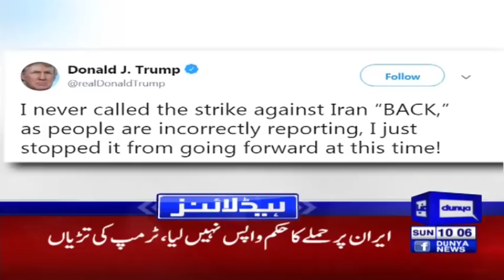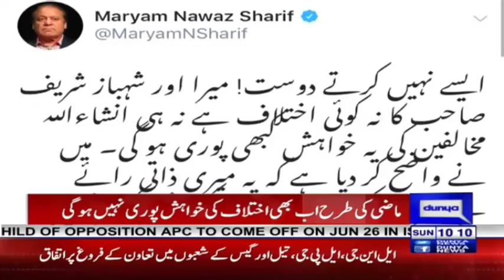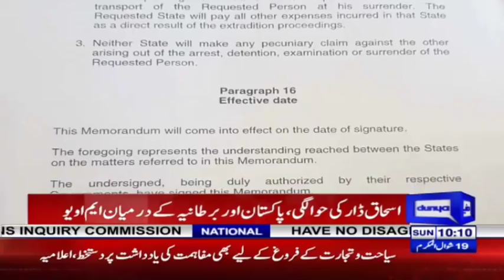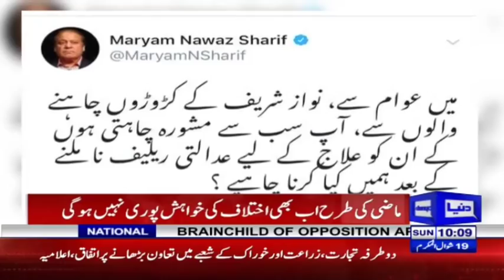Maryam Nawaz doesn't agree with Shahbaz's stance | Headlines 10 AM | 23 June 2019 | Dunya News